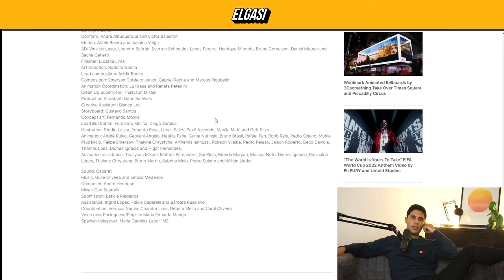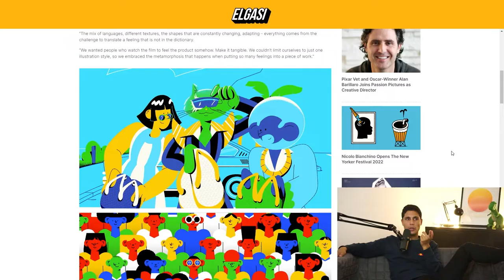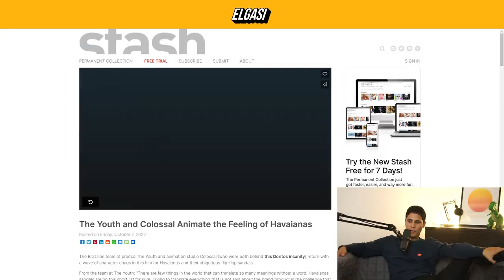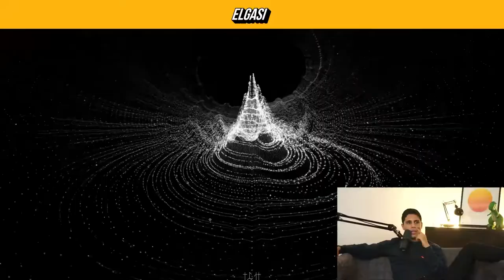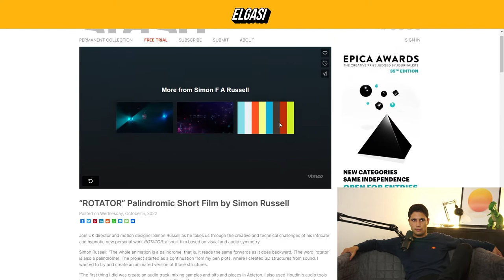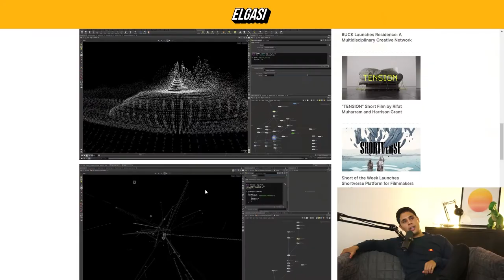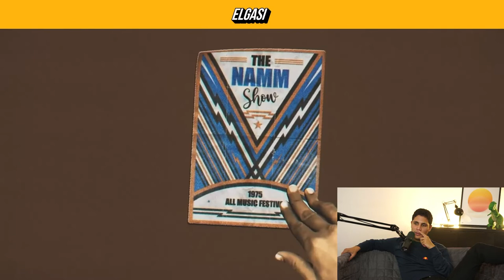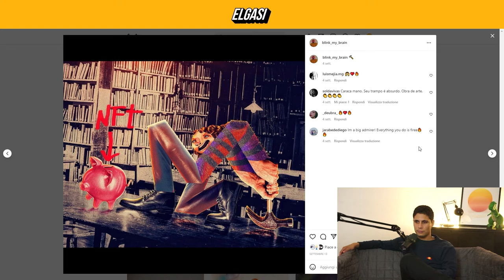I visual che non hai mai visto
Oggi abbiamo dato un'occhiata ai più bei visual mai visti da noi.
Abbiamo fatto una chiacchiera poco dettagliata e poco impegnativa su alcuni video promo di animazione e corti animati, se si parla di visual design e creatività, siamo sempre sul pezzo.

Link 1: shorturl.at/eiktz
Link 2: shorturl.at/gKRT2
Link 3: shorturl.at/anvL2